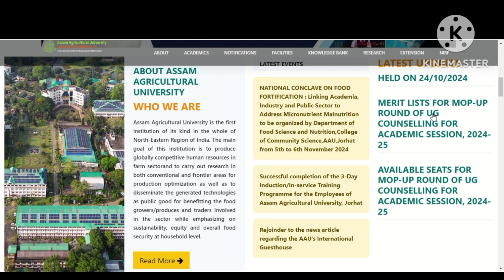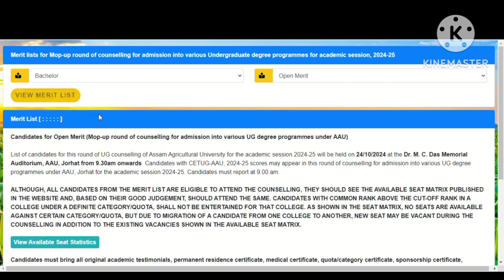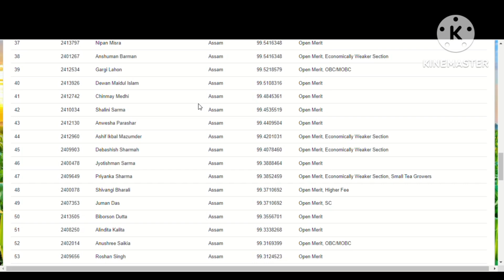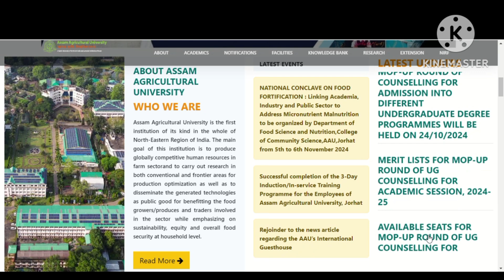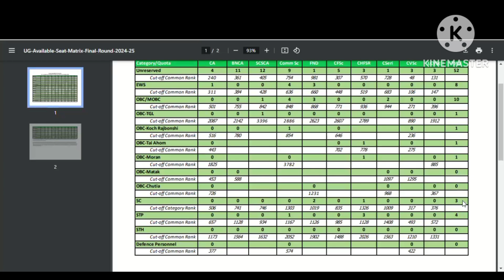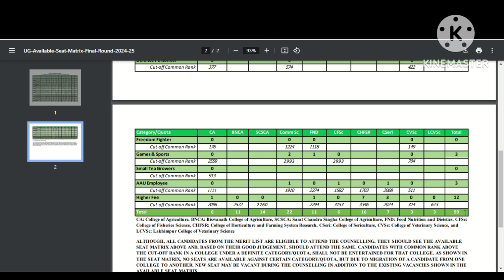Aau cetug 2024 mop up round counselling notice out ll growing agro assa